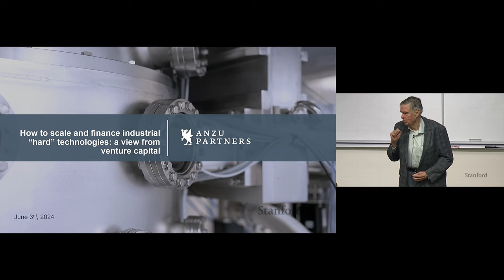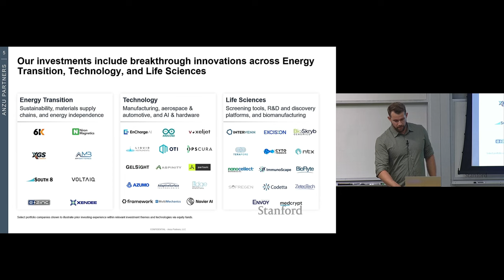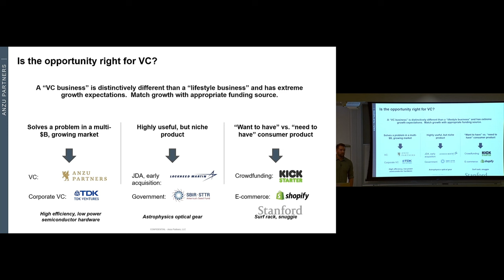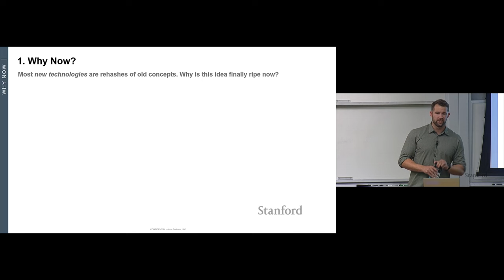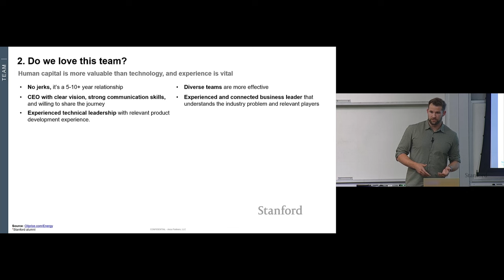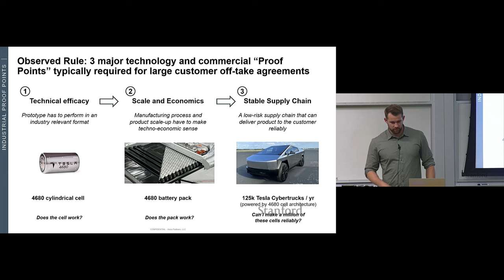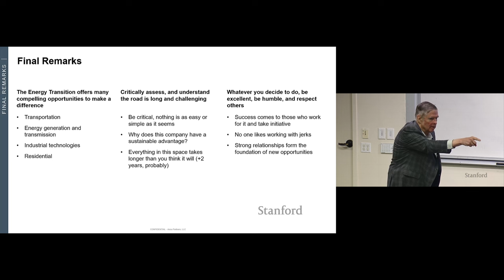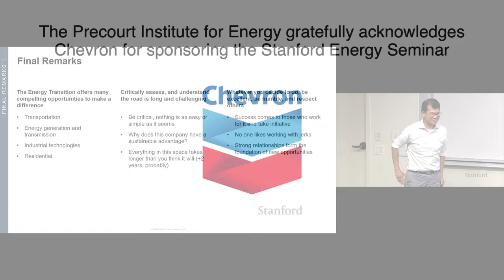Stanford Energy Seminar | How to scale and finance industrial "hard" technologies| Josh Stiling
Talk title: How to scale and finance industrial "hard" technologies: a view from venture capital

Abstract: "Crossing the Chasm" for a new technology into commercialization is difficult, notoriously difficult. This talk will focus on the perspective of one VC firm and the lessons we've learned in supporting and financing early-stage companies in the industrial technology and energy space.

Speaker Bio: Josh grew up in Portland, Oregon and attended UCSD where he earned his undergraduate degree in chemical engineering. Following undergrad, he competed professionally in the sport of water polo in Australia (Perth) and Spain (Barcelona) for two years before continuing on to work for an R&D industrial materials start-up in San Jose for 4 years. At the materials startup Josh served as a senior engineer in materials development and worked on applications such as batteries, super-capacitors, conductive inks and an IoT sensing platform for explosive materials. At Anzu he is supporting several portfolio companies, while also conducting diligence and sourcing new technologies in the industrial materials and energy space.